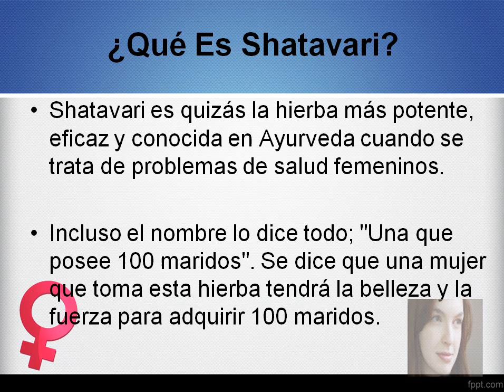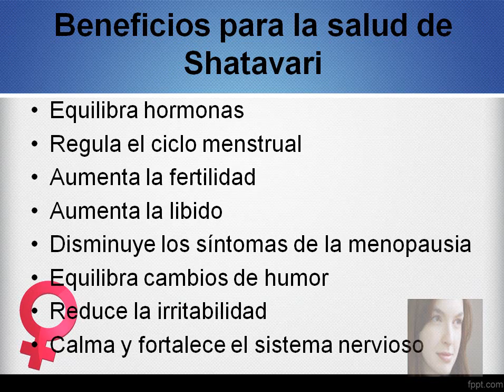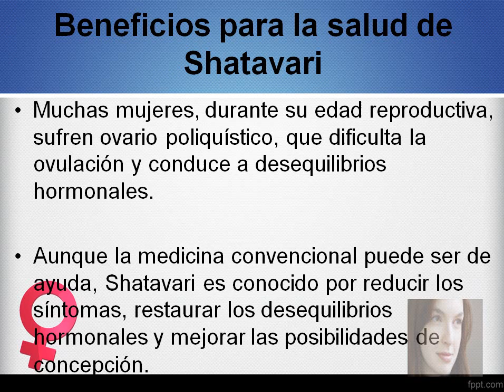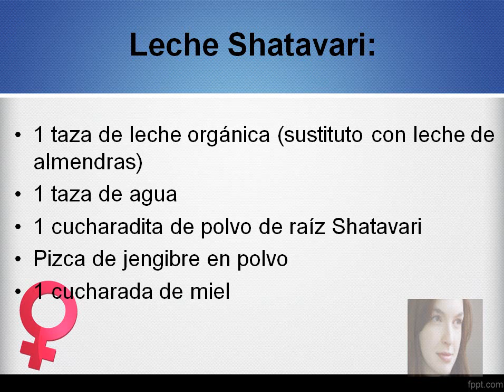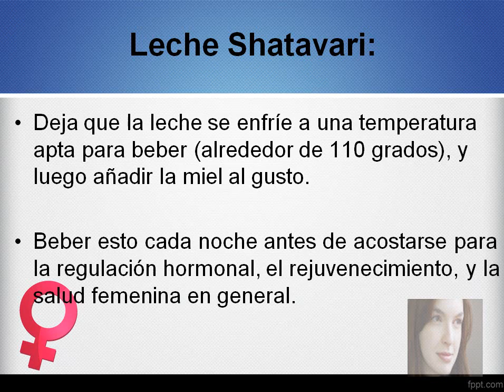Shatavari: Beneficios Para La Mujer y Quedar Embarzada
"Shatavari Beneficios"

Shatavari es quizás la hierba más potente, eficaz y conocida en Ayurveda cuando se trata de problemas de salud femeninos.

Incluso el nombre lo dice todo; "Una que posee 100 maridos". Se dice que una mujer que toma esta hierba tendrá la belleza y la fuerza para adquirir 100 maridos.

Equilibra hormonas
Regula el ciclo menstrual
Aumenta la fertilidad
Aumenta la libido
Disminuye los síntomas de la menopausia
Equilibra cambios de humor
Reduce la irritabilidad
Calma y fortalece el sistema nervioso
Alivia los calambres menstruales
Regula niveles saludables de estrógeno
Antienvejecimiento
Aumenta la fuerza y ​​el rejuvenecimiento
Aumenta la inmunidad
Promueve la lactancia sana
Previene el aborto espontáneo
Reduce la sequedad en el cuerpo

Muchas mujeres, durante su edad reproductiva, sufren ovario poliquístico, que dificulta la ovulación y conduce a desequilibrios hormonales.

Aunque la medicina convencional puede ser de ayuda, Shatavari es conocido por reducir los síntomas, restaurar los desequilibrios hormonales y mejorar las posibilidades de concepción.

"Shatavari Beneficios"

El consumo de esta hierba puede ayudar a mejorar la madurez folicular y estabilizar las irregularidades en el ciclo menstrual con lo cual puede tener mayores posibilidades de concepción.

1 taza de leche orgánica (sustituto con leche de almendras)
1 taza de agua
1 cucharadita de polvo de raíz Shatavari
Pizca de jengibre en polvo
1 cucharada de miel

En una olla pequeña, calienta la leche y el agua a un punto de ebullición bajo. Agrega el Shatavari y el polvo de jengibre.

Continúa calentando a baja temperatura, parcialmente cubierto, hasta que el líquido se reduzca a la mitad (quedará una taza).

Deja que la leche se enfríe a una temperatura apta para beber (alrededor de 110 grados), y luego añadir la miel al gusto.

Beber esto cada noche antes de acostarse para la regulación hormonal, el rejuvenecimiento, y la salud femenina en general.

"Shatavari Beneficios"